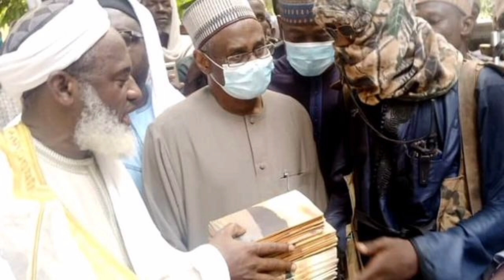BREAKING: SEE SERIOUS FIGHT AMONG NORTHERNER GOVS REVEALING THOSE RESPONSIBLE FOR BANDITRY IN....